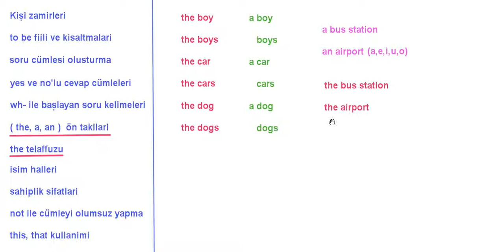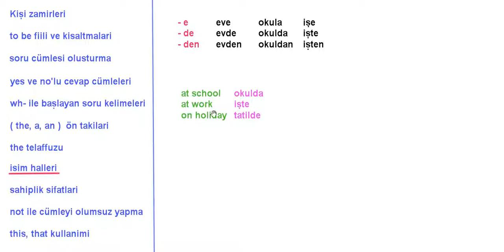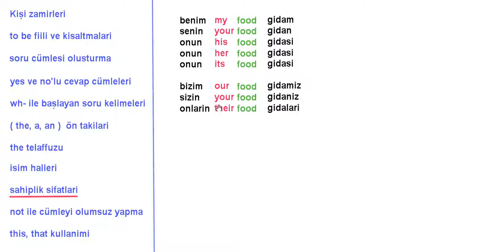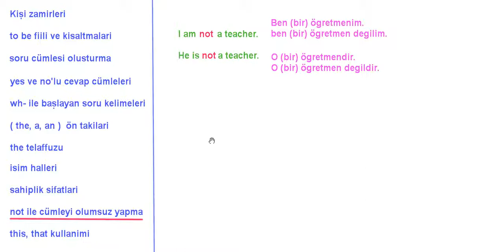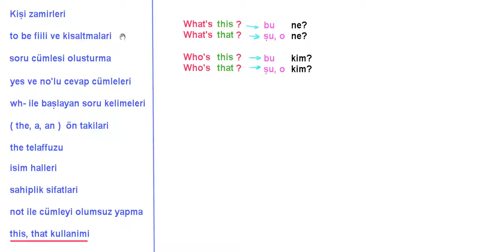ingilizce ögreniyorum 14.4 - herkes icin, sifirdan pratik ingilizce dersleri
ingilizce ögrenmek isteyen herkesin kolayca istifade edebilecegi vede sifirdan baslayanlarin rahat